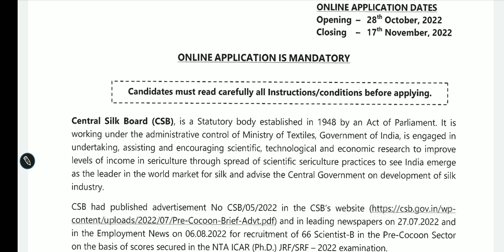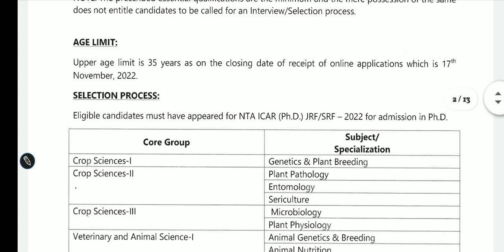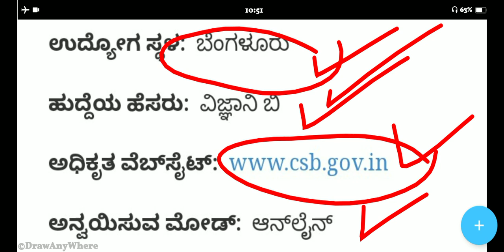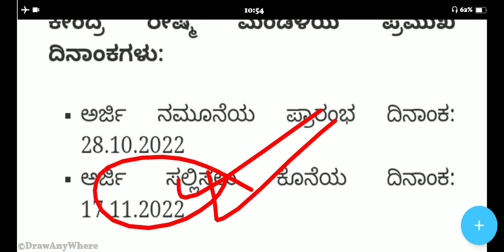Karnataka Silk Department Govt Jobs Recruitment | ಕರ್ನಾಟಕ ರೇಷ್ಮೆ ಇಲಾಖೆ ಹುದ್ದೆ ನೇಮಕಾತಿ ]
ಪರೀಕ್ಷೆ ಇಲ್ಲ Karnataka Silk Department Govt Jobs Recruitment | ಕರ್ನಾಟಕ ರೇಷ್ಮೆ ಇಲಾಖೆ ಹುದ್ದೆ ನೇಮಕಾತಿ ]